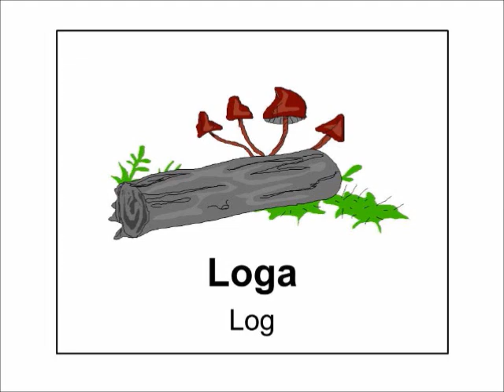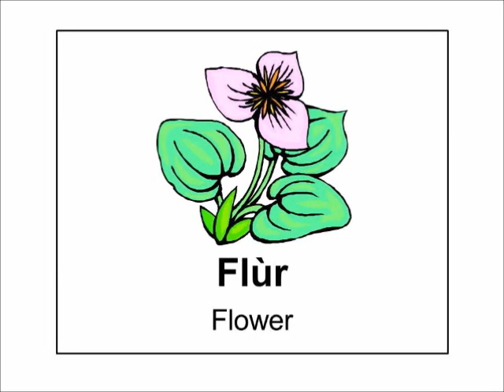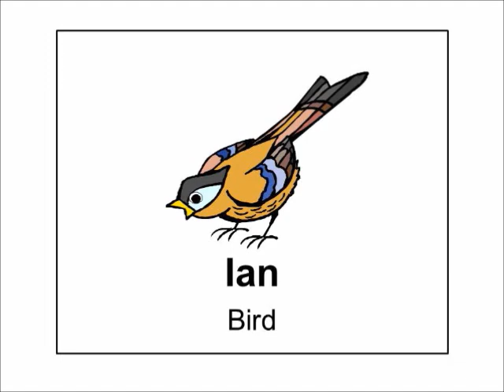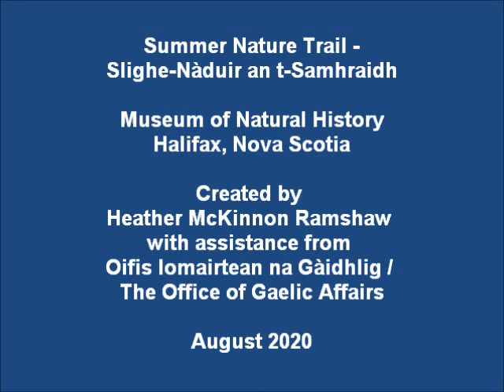Summer Nature Trail - Hear The Gaelic Words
Summer is nature’s time to shine! Get out there and discover all the natural wonders around you. This Summer Nature Trail Scavenger Hunt was created to inspire you and help you on your journey. Plus, you can have fun learning a little Gaelic along the way. This video will help you learn how to say the Gaelic words and phrases listed in this Scavenger Hunt. Each word or phrase is repeated twice with a pause in between to give you a chance to try to say it.

A special thank you to Oifis Iomairtean na Gàidhlig | Office of Gaelic Affairs for their help with this Scavenger Hunt. To learn more about Gaelic in Nova Scotia and the Office of Gaelic Affairs,

🐢The Museum of Natural History, in Halifax, is one of the 28 family-friendly museums that are part of the Nova Scotia Museum. At our Museum, you can discover ancient fossils, stunning Mi’kmaq artifacts, live tide pool creatures, Jupiter's moons, honeybees, Sable Island horses, marine life in The Gully, frogs, snakes, and the famous Gus the Gopher Tortoise.

To learn more about the Museum of Natural History, please

Museum of Natural History, Halifax, Nova Scotia, Canada